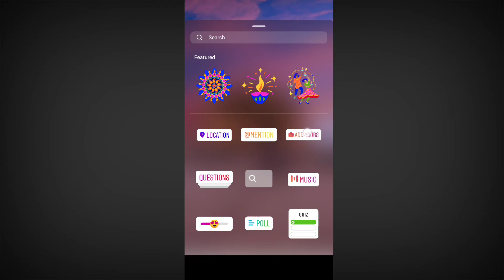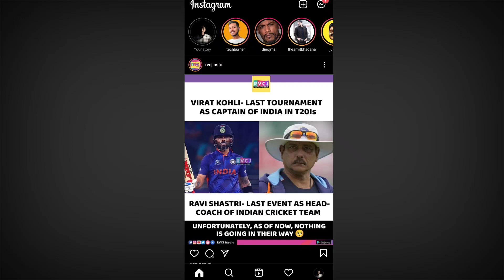ADD YOUR sticker on Instagram for everyone now 💯 your October dump how to get Add Your sticker 🤩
Pic of your pet Instagram story 🤩 Drop your best sunset photo Instagram story Instagram  new update

TWITTER        ➡️    akashpazade_ap / AP Mind Creation

How to get Add Your Instagram story features trend 🤩 MAKE OWN STORY 🔥 Show us what you drive Insta👆

Instagram story features trend 🤩 MAKE OWN STORY 🔥 Show us what you drive Instagram new trend

Show me your lock screen trend Instagram New Story  Feature 🤩 Add Your / Chain Story  | New Feature
make your own add chain
make your add your
add your for everyone now
India
Instagram story new update
Instagram story new feature
Instagram story new trend
how we get Instagram story feature
Instagram story idea
Instagram story trick
how we get add chain chain story
new Instagram story feature how to use
how to enable new Instagram features story
Drop your best sunset photo Instagram story
Drop your best sunset photo Instagram
Drop your best sunset photo
pic of of your pet
pic of your pet Instagram
pic of your pet Instagram story
show me your profile Grid
show me your profile grid Instagram
add any pic Instagram
add any pic Instagram story
show me your lock screen
pic of your pet
Instagram story trend
Instagram story trend all stories
Instagram story trends all story feature
random sky photo You took
random sky photo you took Instagram
show me you in black
show me you in black Instagram
show us what you drive
how to get add your sticker on Instagram
add your sticker Instagram
add your sticker Instagram story feature
how to get add your for sticker
Instagram new feature add your sticker
how to get aad your sticker on Instagram
show us what you drive Instagram
show us what you drive Instagram trend
Instagram par story views Kaise lagaen
show me your of Grid
favourite photo from this summer
favourite photo from this summer Instagram
favourite photo from this summer Instagram trend
show me your mirror selfie
show me your mirror selfie Instagram
show me your mirror selfie Instagram friend
Instagram new feature story feature
how to make ownstory feature
show me your hand made art
show me your hand made art Instagram trend
show me your handmade art Instagram
show me your bias
show me your bias nstagram